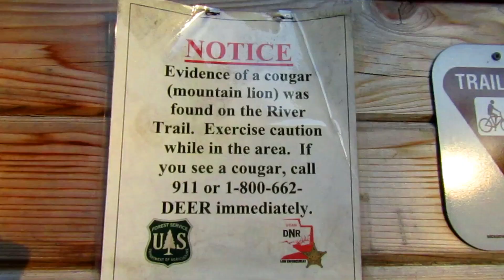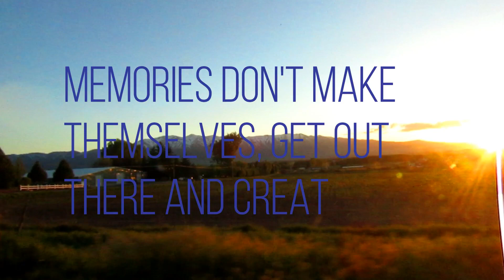God is good ALL THE TIME!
In this special episode we are celebrating Mothers day weekend. Shopping, hiking, all sorts of fun stuff. 5-13-17

CAMERA THAT I FILM WITH:
CANON POWERSHOT SX410IS

EDITING SOFTWARE:
WONDERSHARE FILMORA

MUSIC FEATURED:
JEFF KAALE